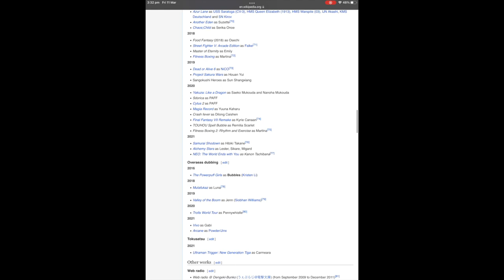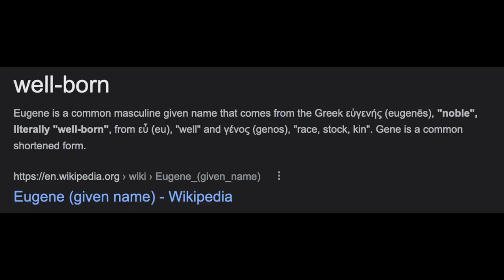[Another Eden] Suzette OG Story EXPLAINED in 13 Minutes! WATCH before ES and Alter Version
Get a full recap of OG (Original) Suzette's amazing story before the latest Another Eden Mythos Update and the new Suzette ES and Suzette Alter versions. It's a great story and despite Suzette's character appearing clumsy she carries a lot of depth and tragedy behind her.

About Suzette:
She is a girl from Elzion who wears gothic princess fashion. She insists that she is the reincarnation of a spirit from the demon realm. She has a dirty mouth and a brusque attitude, but is always there to lend a hand. She can't resist sweet things, and is often found in candy stores.

Watch my Mythos Mythos: The Apex of Logic and Cardinal Scales play throughs:

About Dewey
A young boy who uses nanotech installed inside him to turn the moisture in his body into steam. He is able to weaponize this steam by manipulating its pressure. However, the process puts a lot of stress on him - he'll lose control if he becomes overwhelmed. He seems all too aware of the fragility of humans.

About Isuka

The head of "IDEA," IDA Academy's student council. As graceful as a butterfly, and as cool as a cucumber, she's also sharp as a tack. In fact, the other elite student members of IDEA all rely on her brilliance. She's chasing after something that means life or death to her, but what could it be...

About Suzette